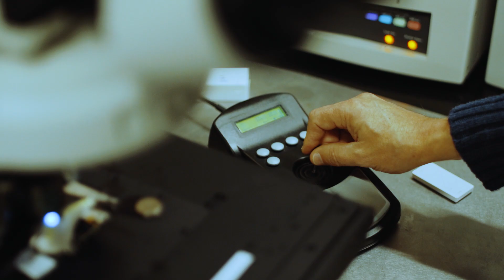Bass Labs - New Series Launching Soon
Bass Labs is an in-depth look into the baits and gear we use as anglers through a scientific lens. Seth Feider and the team will be investigating things that our eyes can’t see without the help of high end imaging equipment. The Bass Labs series will cover topics including how a bass sees colors and contrast, different light and lure color, hook points, line composition and durability, knots, and terminal tackle analysis and comparisons - among others.

About Bass Utopia
Bass Utopia is your go-to source of fishing information, coming straight from the minds of some of fishing’s best anglers. You can expect to find lure reviews, rod and reel breakdowns, on the water demonstrations, podcasts, and more.